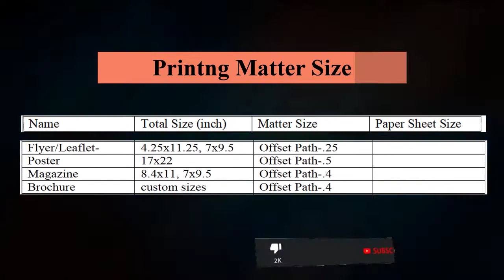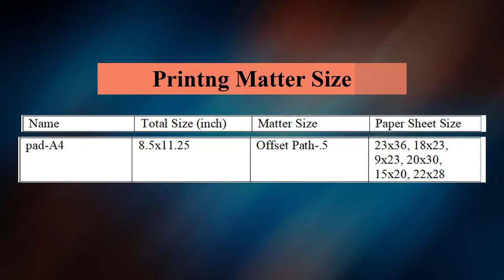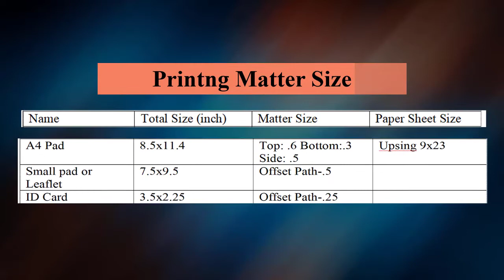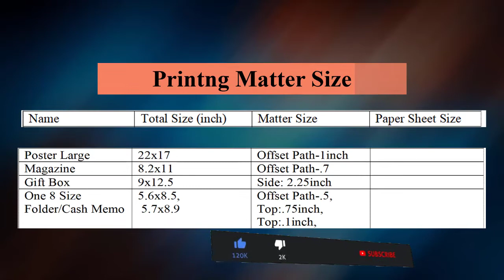Printing Matter Size and paper Size (মুদ্রণের বিষয়টি আকার এবং কাগজের আকার)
Printing Matter Size and paper Size

মুদ্রণের বিষয়টি আকার এবং কাগজের আকার এর বেসিক ধারনা দেওয়া হয়েছে
আসা করি সবার কাজে লাগবে।